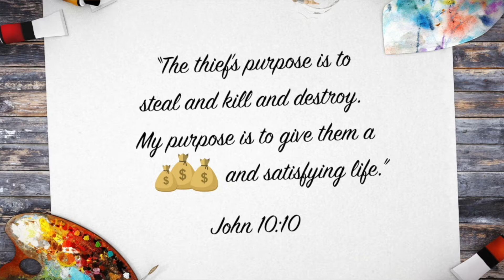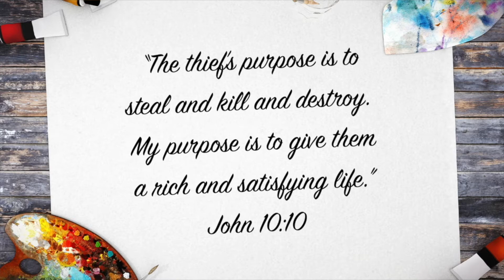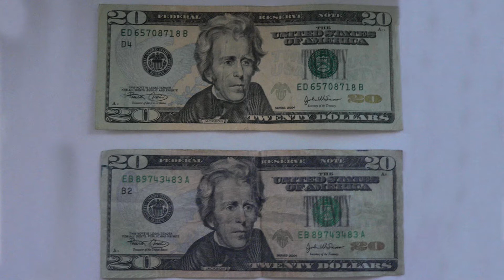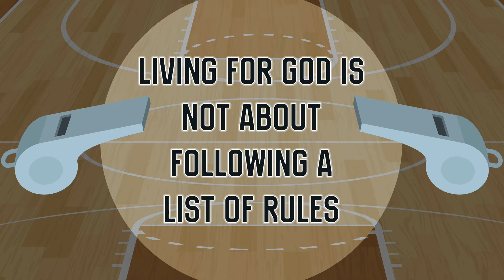Real Life Kids - August 8-9, 2020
Welcome to our RL Kids online service!

We are continuing our series called, "Game Plan."  In this lesson, the children will learn that God’s GAME PLAN is to give us the life we NEED.  Often, that is different from the life we WANT.  But, if we follow His GAME PLAN, He will lead us to a REAL life full of joy, strength, and adventure!

Help your friends become fully devoted followers of Jesus!

RLCC